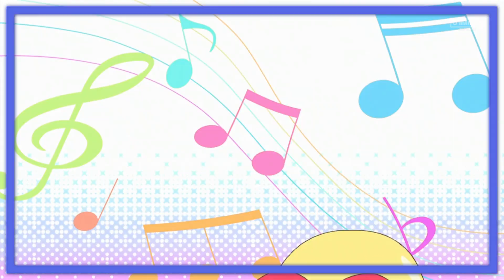Top Aikatsu! Openings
Anime and Music in this video:

Aikatsu Friends! Opening 1 - Arigato⇄Daijoubu by Aine Yuuki, Mio Minato from BEST FRIENDS
Aikatsu Friends! Opening 2 - Soko ni Shika Nai Mono by Aine Yuuki, Mio Minato from BEST FRIENDS
Aikatsu Friends!: Kagayaki no Jewel Opening - Hitori ja Nai! by Aine Yuuki, Mio Minato, Maika Chouno, Ema Hinata from BEST FRIENDS!
Aikatsu on Parade! Opening - Kimi no Entrance by Raki Kiseki, Aine Yuuki, Mio Minato from BEST FRIENDS!
Aikatsu Planet! Opening - Bloomy* Smile by Mao, Ruri, Kyouko, Shiori from STARRY PLANET☆
Aikatsu Stars! Opening 1 - Start Line! by Sena, Rie from AIKATSU☆STARS!
Aikatsu Stars! Opening 2 - 1 , 2, Sing for You! by Sena, Rie, Miki, Kana from AIKATSU☆STARS!
Aikatsu Stars! Opening 3 - Star Jet! by Sena, Rie, Miki, Kana from AIKATSU☆STARS!
Aikatsu Stars! Opening 4 - Stardom! by Sena, Rie, Miki, Kana from AIKATSU☆STARS!
Aikatsu Stars! Opening 5 - MUSIC of DREAM!!! by Sena, Rie, Miki, Kana from AIKATSU☆STARS!
Aikatsu! Opening 1 - Signalize! by Waka, Fuuri, Sunao, Risuko from STAR☆ANIS
Aikatsu! Opening 2 - Diamond Happy by Waka, Fuuri, Sunao from STAR☆ANIS
Aikatsu! Opening 3 - KIRA☆Power by Waka, Fuuri, Sunao from STAR☆ANIS
Aikatsu! Opening 4 - SHINING LINE* by Waka, Fuuri, Yuna from STAR☆ANIS
Aikatsu! Opening 5 - Du-Du-Wa DO IT!! by Ruka, Mona, Miki from AIKATSU☆STARS! & Waka from STAR☆ANIS
Aikatsu! Opening 6 - Lovely Party Collection by Ruka, Mona, Miki from AIKATSU☆STARS!
Aikatsu! Opening 7 - START DASH SENSATION by Ruka, Mona, Miki from AIKATSU☆STARS!

◇ This selection takes music and animation into consideration based on my personal opinion, you are entitled to have a different opinion, tell me about it in the comments :3!

◇ Shortcuts:
0:00 Top 17-11 Aikatsu! Openings
0:48 Top 10-6 Aikatsu! Openings
1:46 Top 5 Aikatsu! Openings
2:43 Outro